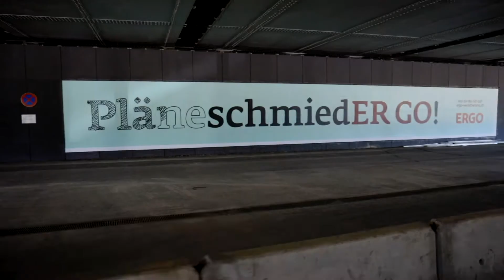MiteinandeER GO!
Die ERGO Versicherung setzt im Zuge ihrer aktuellen Marketing-Kampagne auf einen breit angelegten Out of Home-Mediamix in Kooperation mit der Gewista.